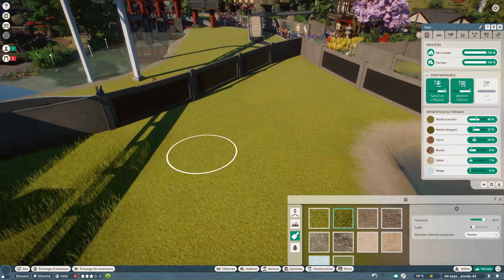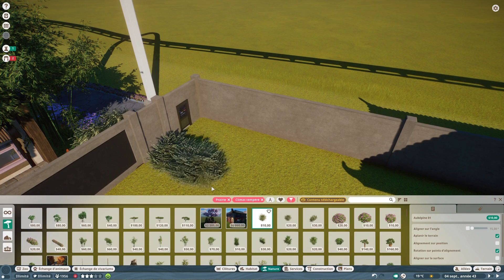GONDOLE EN ASIE // Zoo des Cinq Pics Ep14 Planet Zoo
Aujourd’hui, Nous allons faire un petit bond en avant dans la progression du Zoo car j’ai pas mal avancé hors caméra. Je commence donc par vous présentez tous ceci.

Nous avons finalement le bâtiment de départ de notre circuit de gondole qui a été terminé. Ceci nous permettra d'avoir un fil conducteur pour la région d’Asie et de la Jungle dans lesquels les gondoles passeront.

Nous travaillons ensuite sur l’habitat des Rhinocéros indiens qui sera le premier grand habitats qui couvrira les deux côtés de notre chemin grâce à une colline qui passe par dessus le chemin.

Une présentation avant l'implantation de cet habitat puis un timelapse et une explication du rendu finale pour votre plaisir.
Je vous présente aussi le début de la muraille de chine qui va séparer notre partie Asie de la partie Jungle.

On termine avec deux trois explications sur la suite prévu pour notre Zoo des Cinq Pics.

N’oublier pas de passer sur UTIP pour soutenir la chaîne, cela vous prendra 30 secondes et sera d’une grande aide. Je vous en remercie d’avance.

N’hésitez pas à donner votre avis afin d’influencer la suite du développement car c’est aussi grâce à vos idées qui rendent la progression si intéressante.

A+ Zyp.
Soutenir et suivre la chaîne :
● Worthyt (vous pouvez me poser des questions directement contre une petite aide de votre part afin de soutenir la chaîne)